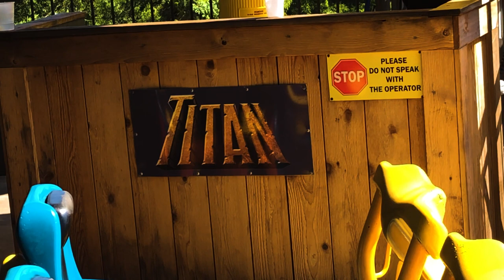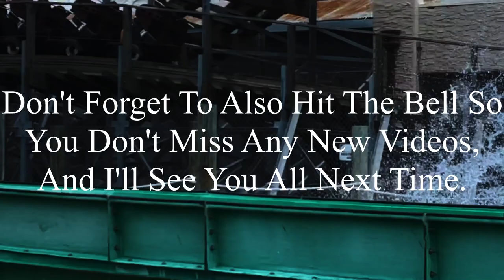Titan Six Flags Over Texas 2019 Offride (No Copyright)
If there’s anyone that’s watching this, and needs footage of Titan, I’m totally okay with you using it. But, if you do decide to use some of this footage, all I ask is that you credit me in the description below the video. I’m not someone who’s overprotective of their content, so if you want to use it, go for it. Just please make sure to credit me.